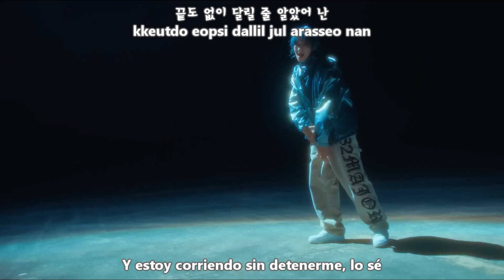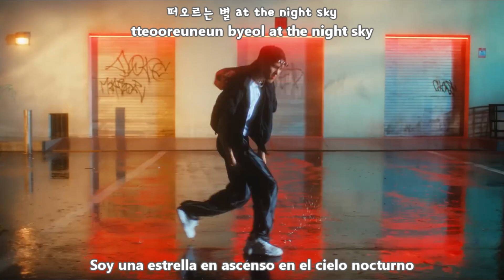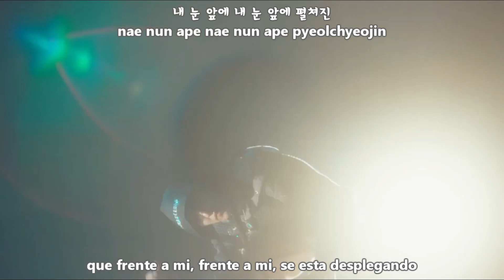82MAJOR - FIRST CLASS MV [Sub Español + Hangul + Rom] HD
82major first class sub español
82major first class traducida al español
Album On
Language Korean